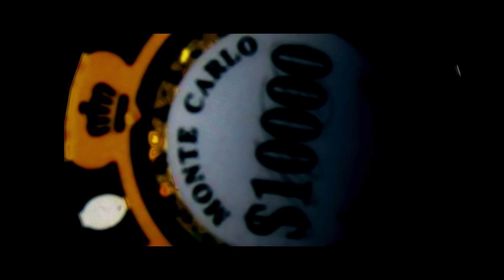DJ RYOW『博徒2020 feat. “E”qual, SOCKS, ¥ELLOW BUCKS, AK-69, 般若, 孫GONG, R-指定』【Music Video】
『博徒2020 feat. “E”qual, SOCKS, ¥ELLOW BUCKS, AK-69, 般若, 孫GONG, R-指定』
Produced by DJ RYOW / Beats by SPACE DUST CLUB
Contains sample of “博徒九十七” performed by ILLMARIACHI

Music Video Directed by White House Films
Special Thanx 刃頭

［LINE UP］
1. RUNUP feat. AKLO
2. no talk zone feat. JIN DOGG
3. 博徒2020 feat. “E”qual, SOCKS, ¥ELLOW BUCKS, AK-69, 般若, 孫GONG, R-指定
4. We Runnin feat. ¥ELLOW BUCKS
5. KAKUGARI feat. SOCKS
6. Celebration feat. Hideyoshi, Young Dalu, VILLSHANA
7. Dream Ship feat. Shurkn Pap, VILLSHANA
8. DANCE WITH ME feat. SOCKS, VILLSHANA
9. Call Me feat. SARA-J, Ymagik, さなり
10. 夢から醒めても feat. Jinmenusagi
11. エーマ feat. CHOUJI
12. Dream Melody feat. VIGORMAN, OZworld a.k.a. R'kuma
13. Sky's the limit feat. RIRI, SALU, SOCKS
14. DREAMS AND NIGHTMARES feat. NORIKIYO, PUSHIM